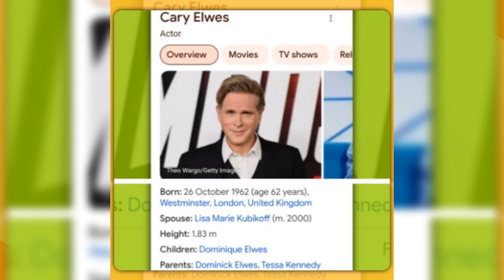happy birthday celebrity 🎂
Happy 62nd birthday wishes cary elwes